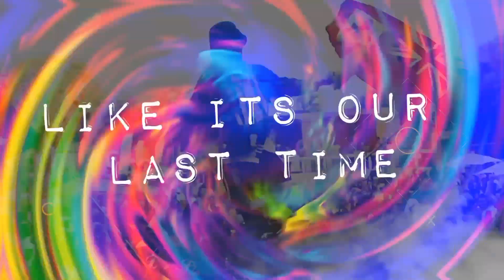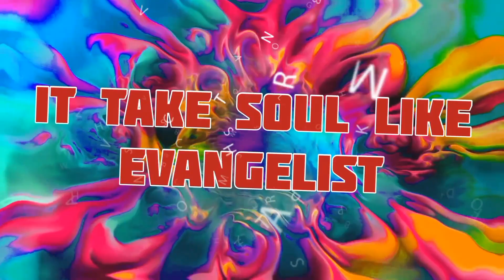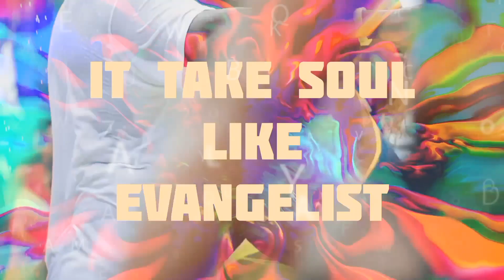Mike D Man - Our Last Time (Official Lyric Video)